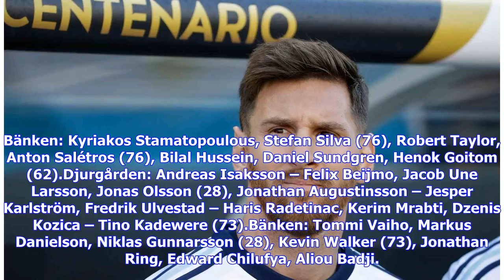Breaking News | Mrabtis passning till: ”I så fall hade Bajen legat etta”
Matchens fem bästa spelare Tino Kadawere, anfallare DjurgårdenPåpasslig vid första målet, fin nickpass vid andra målet. Derbykung. Blir han även målkungen Dif behöver? Fredrik Ulvestad, mittfältare DjurgårdenKlok, lugn och duktig med bollen. Där har Dif en fin pjäs för 2018.+++ Kerim Mrabti, anfallare DjurgårdenMissade straff, men knäcktes ej. Avgjorde matchen med sitt mål. Har kvalitéer som alltid är bra för Djurgårdens offensiv. ++ Andreas Isaksson, målvakt DjurgårdenOrsakade en straf...